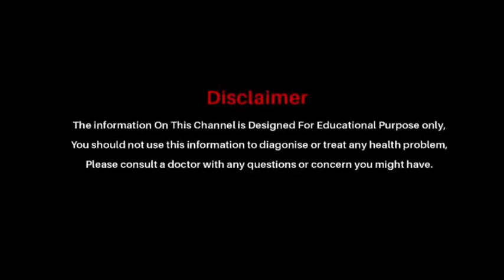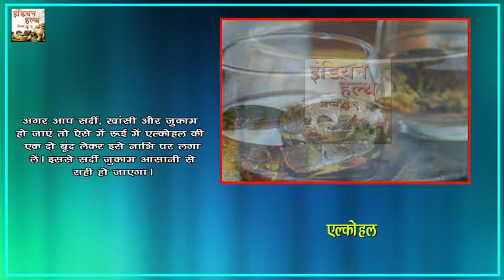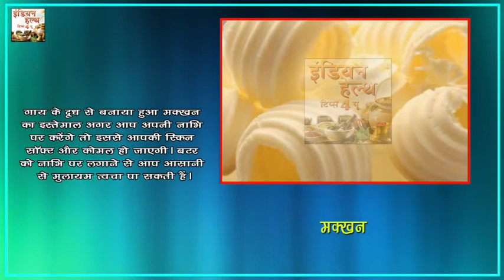सर्दी के मौसम में नाभि पर लगाए यह तेल होंगे कई फायदे | Indian Health Tips 4 U Video 2018